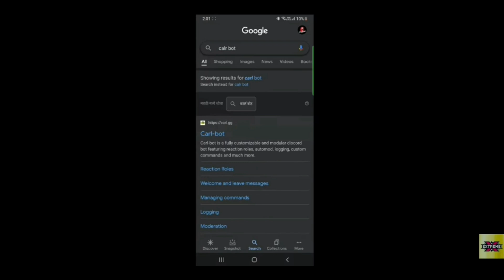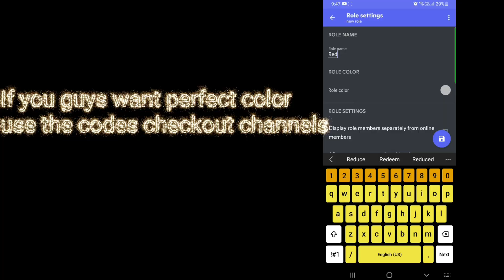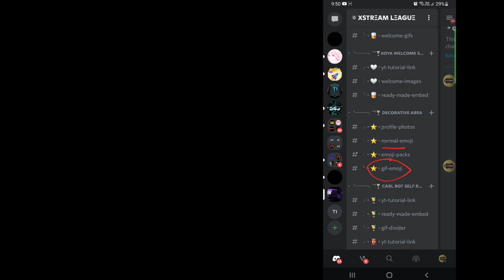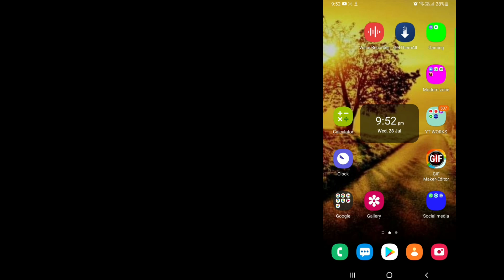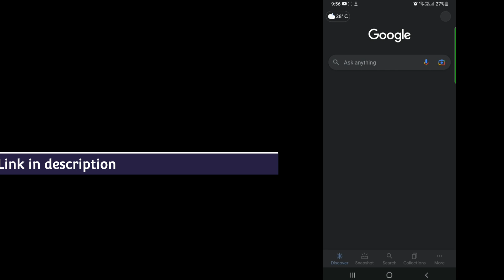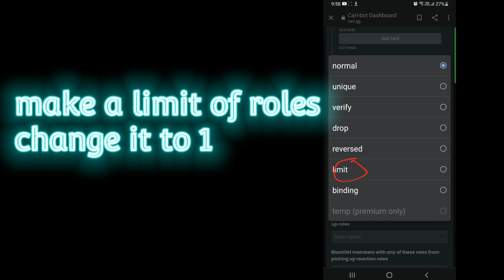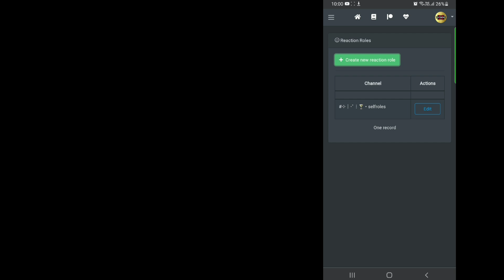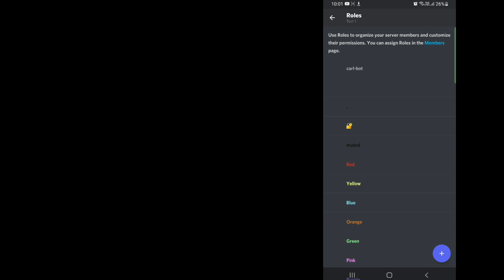Color Roles tutorial || Carl bot self-roles || add emoji without nitro